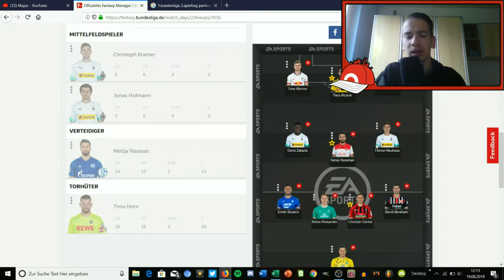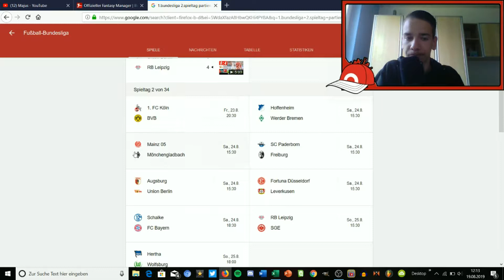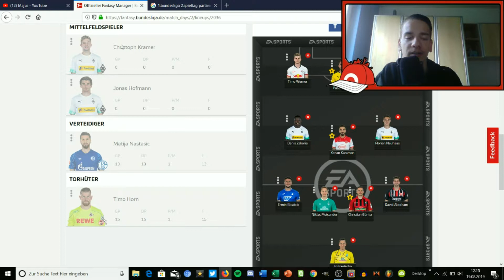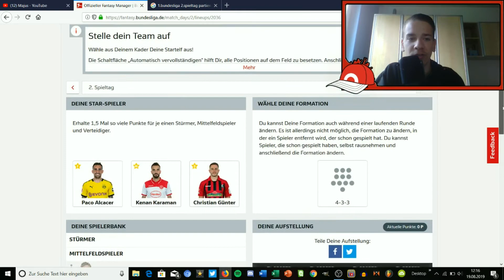⚽️Änderungen am 2.Spieltag⚽️ | Official Fantasy Bundesliga 2019/20 #4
Du befindest dich auf dem Kanal Majus

Ein cooler Name für unsere Community?

🙌Zur Person:

Ich bin Marius (18) und leite den YouTube Kanal Majus seit 3,5 Jahren. Ich mache aktuell mein Abi und als Hobby YouTube

🔥Zum Kanal:

 Auf dem Kanal kommen Videos zu Nintendo, Let's Plays, Vlogs und mehr

▶️Worum gehts in diesem Video:

Ich habe vor dem zweiten Spieltag 2 Transfers durchgeführt, und meine Starspieler angepasst. Wie das genau aussieht seht Ihr hier